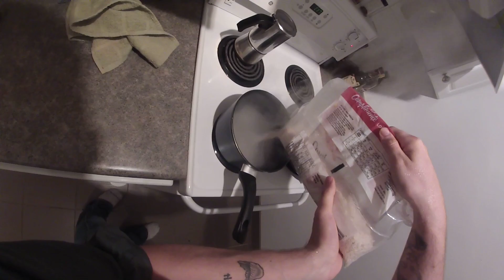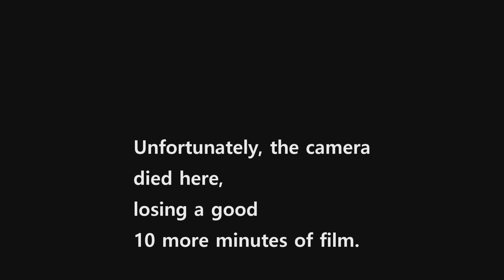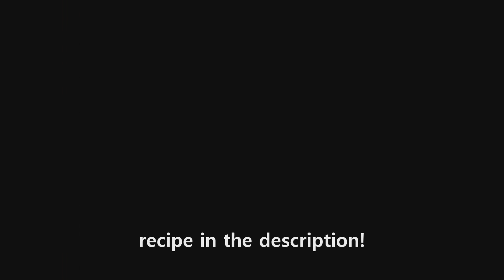Hot Egg Soup With Sticky Rice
some japanese vibes

Recipe:

1 cup of beef broth in about 4-6 cups of boiling water
add a quarter cup of red lentils once the water is boiling

in another pot of boiling water, add enough rice to be a bit more than half of the water you're cooking the rice in, as the rice will expand. you can add more water later on if the rice expands too much and is still not cooked. taste it to see when it's ready. you want it to be sticky and not hard to bite.

in the soup, crack 4 eggs. do not mix the soup, let it create itself beautifully. after a few minutes on high, slightly scarp the bottom of the put to make sure the egg isn't getting cooked on.

add chili flakes and 4-5 squirts of tobasco sauce.

leave the soup on high to medium as the rice gets ready.

the beauty of this soup is how hearty and full it tastes, as you simply let it marinate itself.